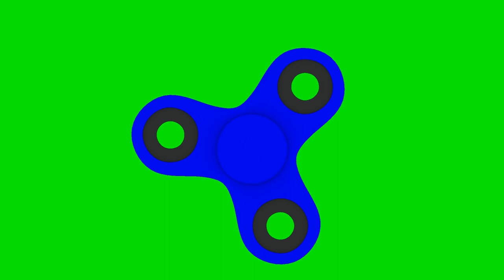un Hand Spinner sur fond vert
Le Hand Spinner est un gadget anti-stress (qui à été en en tandance en 2017 ), dont la partie central est un simple roulement à bille.

Timelapse 3D ( Blender, SubstancePainter, Sketchfab )

[ FONDS VERT ]

[ AUTRES RÉSEAUX ]